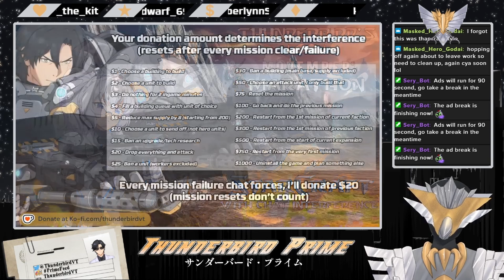Thunderbird Prime's 2024 Movember Charity Starcraft Marathon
Please come and support a good cause!

"I'm Thunderbird Prime, masked hero VTuber! I stream games, art, writing, and Kamen Rider watchalongs! for more amazing content!"